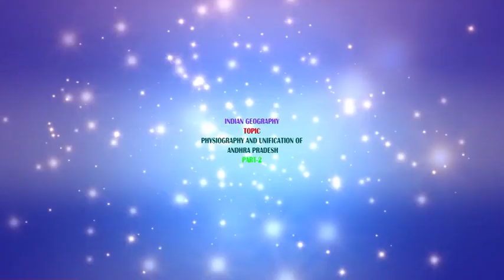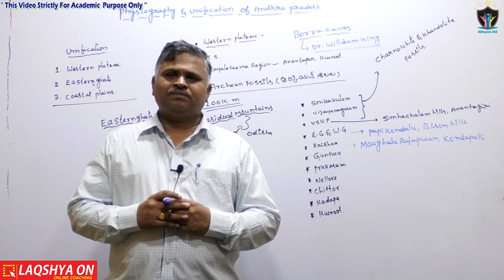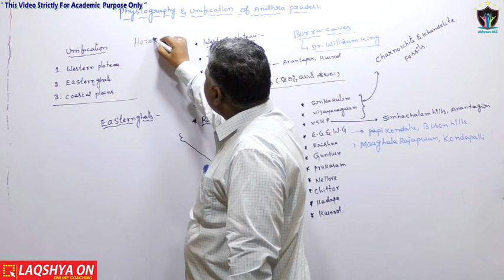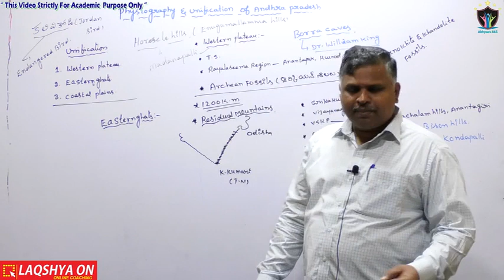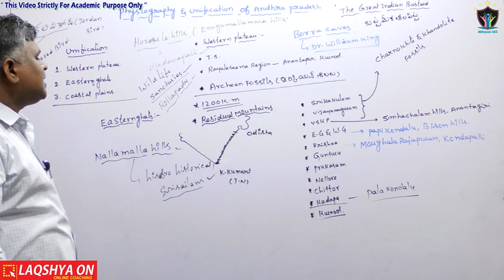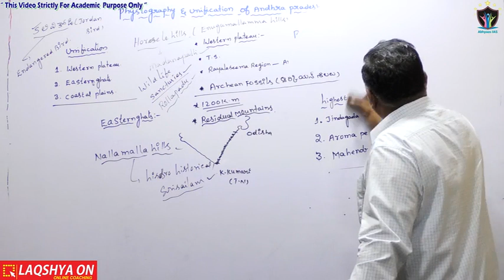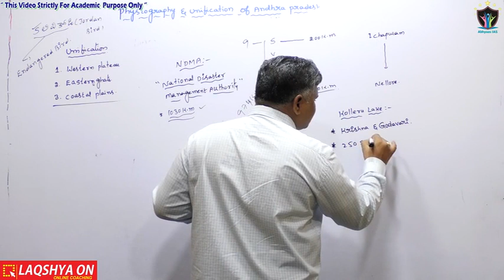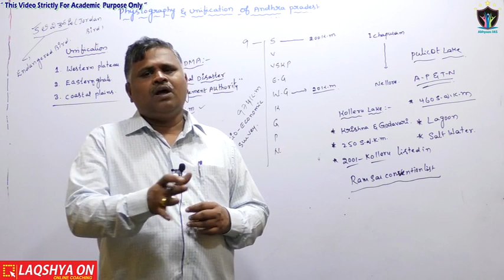Indian Geography | Physiography and Unification Of Andhra Pradesh | Part 2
Andhra Pradesh lies between 12°41' and 19.07°N latitude and 77° and 84°40'E longitude and is bordered by Telangana, Chhattisgarh, and Orissa in the north, the Bay of Bengal in the East, Tamil Nadu to the south and Karnataka to the west. Among the other states, which are situated in the country's coastal area, Andhra Pradesh has got a coastline of around 974 km, which gives it the 2nd longest coastline in the nation.[1] Two major rivers, the Godavari and the Krishna run across the state. A small enclave 12 sq mi (30 km²), the Yanam district of Puducherry, lies in the Godavari Delta in the northeast of the state. The state includes the eastern part of the Deccan plateau as well as a considerable part of the Eastern Ghats.

For Book
Indian Polity Book for APPSC/TSPSC (Telugu)

AP bifurcation problems

APPSC AP Geography